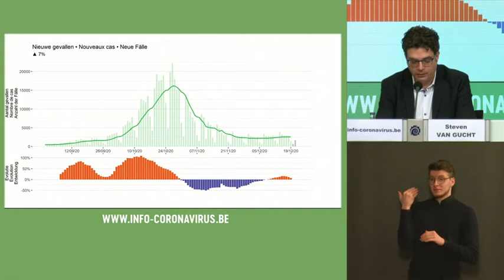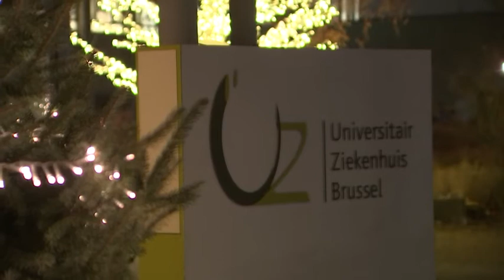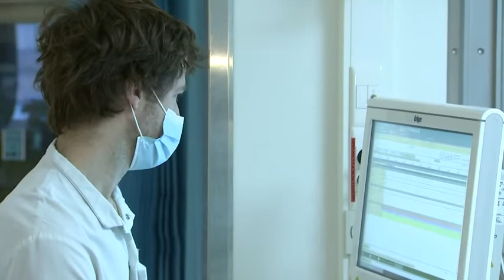VRT | Terzake - 23 december 2020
00:58 Jaar van de zorg
28:13 Vechten tegen windmolens
34:27 Deadline day?

&#34;Net als bij het Heizeldrama moesten we keuzes maken. Die kunnen we helpen, die kunnen we niet helpen. Het was een oorlogssituatie.” Zorgverleners in ziekenhuizen en woonzorgcentra stonden een jaar lang in het oog van de coronastorm. Débora Votquenne blikt terug en kijkt vooruit met artsen en verplegers van het UZ Brussel. Minister van Volksgezondheid Frank Vandenbroucke (SP.A) is onze studiogast.   31 nieuwe windturbines in 2020. Daarmee blijft Vlaanderen ver onder de doelstelling. Talloze beroepsprocedures steken stokken in de wieken. Maar het Oost-Vlaamse Eeklo heeft windenergie in de genen. De Eeklonaren participeren volop in windmolenprojecten. Door die betrokkenheid halveert hun energieverbruik. Een stichtend voorbeeld. Maar wie volgt?   Een kwestie van uren. Die hoopvolle boodschap weerklinkt in de Europese wandelgangen. Staan de Britse regering en de Europese Commissie op een zucht van een handelsakkoord? Onze Europawatcher Willem Van Mullem geeft een laatste stand van zaken.